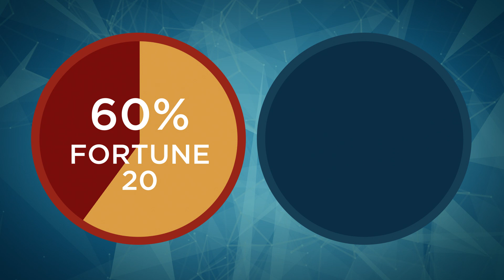Rego Consulting - Let Rego Be Your Guide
Broadcom just acquired CA Technologies.

But don’t worry, CA’s Clarity PPM and your Rego PPM services aren’t going anywhere.

Rego is the #1 PPM software and services provider in the world, and we are not changing our focus—we are dedicated to providing the best PPM consultants and technology innovation for our clients.

If you have not partnered with Rego in the past, we would love the opportunity to earn your business.

Rego is the expert services provider of choice for 60% of the Fortune 20 and 40% of the Fortune 100, and we average a CA PPM upgrade every three days.

For the last three years, we’ve also been the largest CA PPM software sales provider in North America.